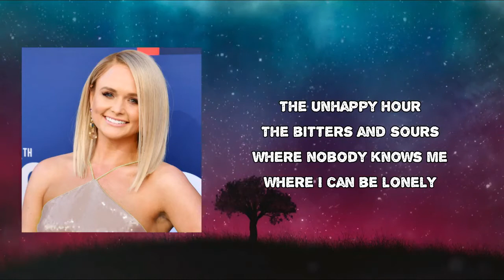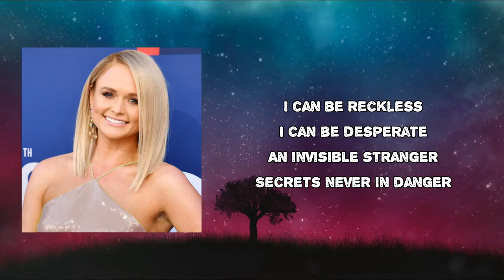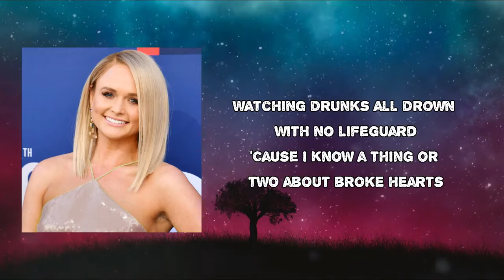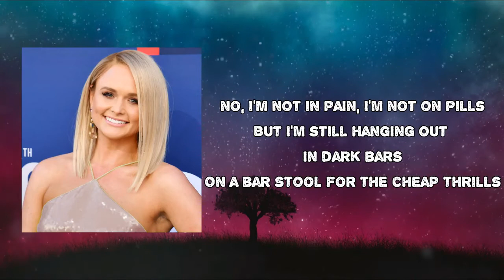Miranda Lambert - Dark Bars Lyric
Songs: Dark Bars by Miranda Lambert
Album

Dark Bars Lyrics:

I'm here for the habit
Complimentary matches
The pretty bartenders
The smoke and the mirrors
The unhappy hour
The bitters and sours
Where nobody knows me
Where I can be lonely
I'm not in pain, I'm not on pills
But I'm still hanging out in dark bars
On the barstool for the cheap thrills
Watchin' drunks all drown with no lifeguard
'Cause I know a thing or two about broke hearts
Neon truth can hit real hard
In a dark bar
I can be reckless
I can be desperate
An invisible stranger
Secrets never in danger
And it ain't nothin' fancy
'Cause the manager, Nancy
She's an old jukebox junkie
She plays nothin' but country
Ooh
No, I'm not in pain, I'm not on pills
In a dark barMiranda Lambert - Dark Bars